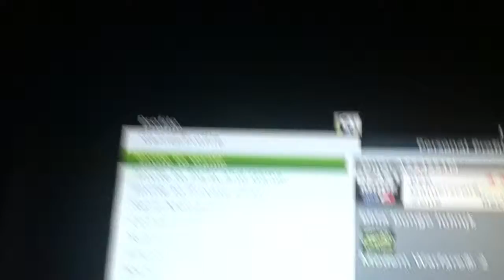No show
He no showed